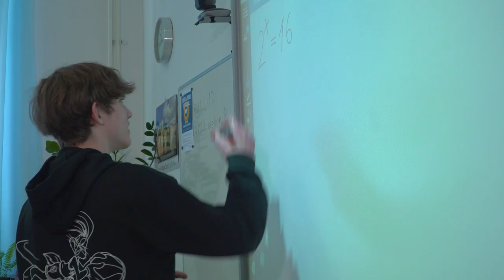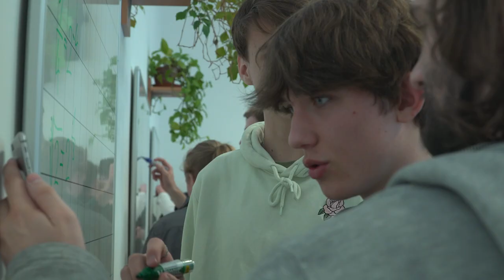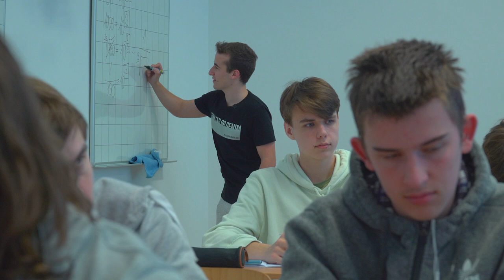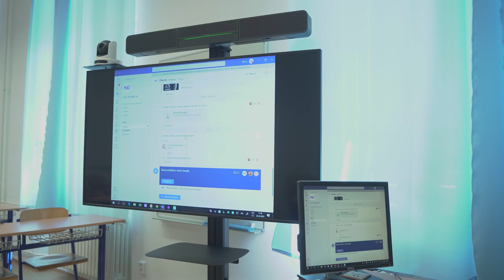Standard smíšené výuky na SPŠ Česká Lípa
Smíšená výuka jako moderní forma výuky, nejen nouzové covidové řešení. Podívejte se, jak běžně pracují studenti SPŠ a připravují se tak i na budoucí pracovní uplatnění, kdy hybridní způsob práce se ve firmách stává již běžným.